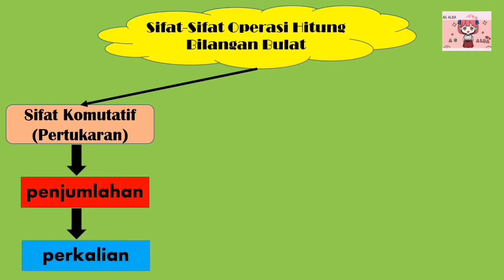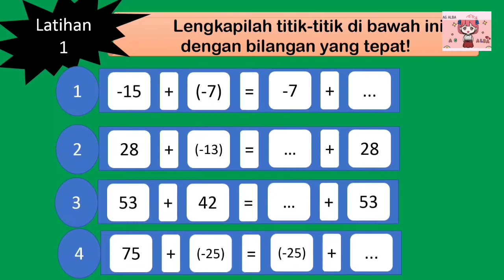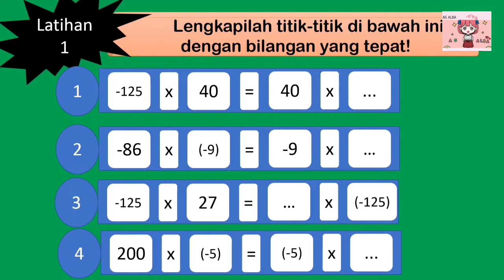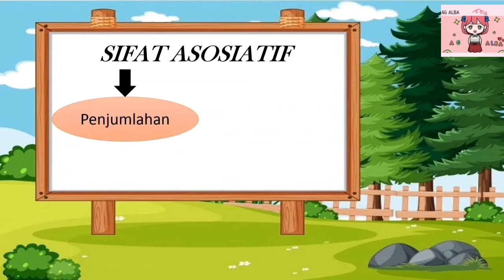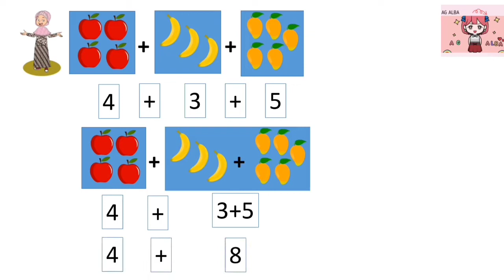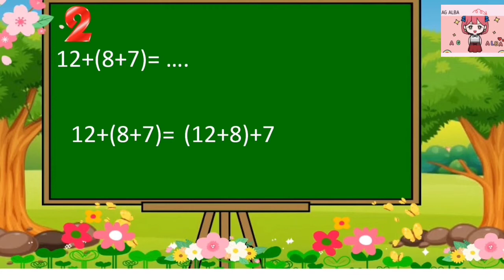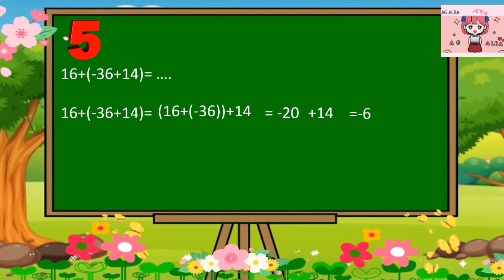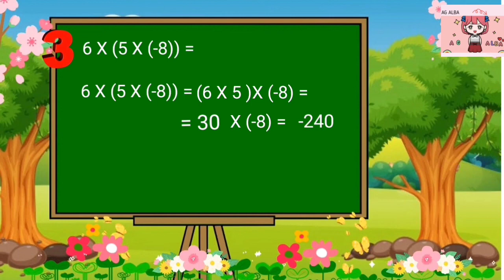video pembelajaran matematika kelas 6